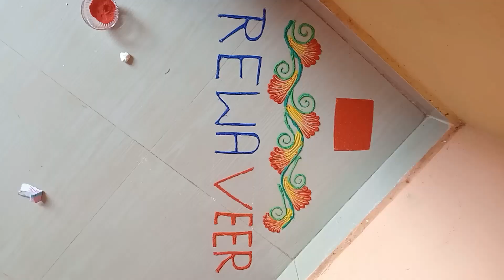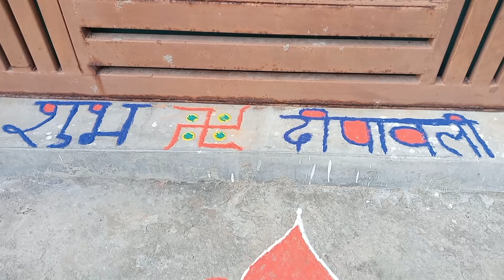आप सभी को दीपावली की हार्दिक शुभकामनाएं ll घर में पूजा करते हुए ll Rewa veer vlog ll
aap hame saport kariye or apna pyar or asirbad banaye rakhe,
aap hamara video dekhiye or video share kariye,
aap hame Instagram or Facebook me follow krligiye

thank you video dekhne ke liye